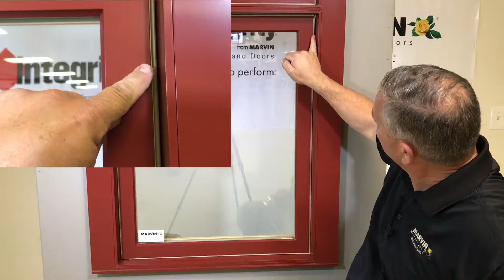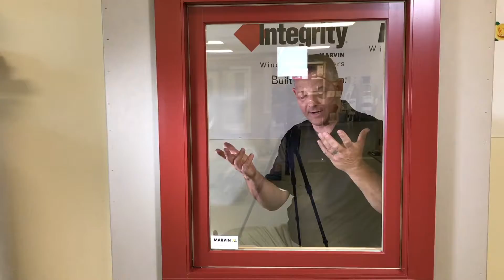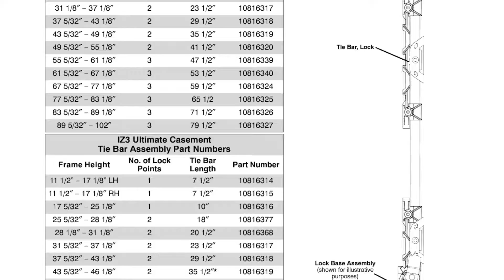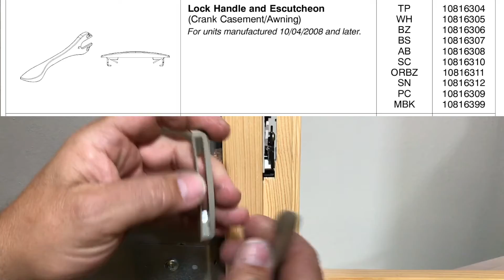How To Adjust & Servicing A Marvin Ultimate Casement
Everything Marvin Ultimate Casement